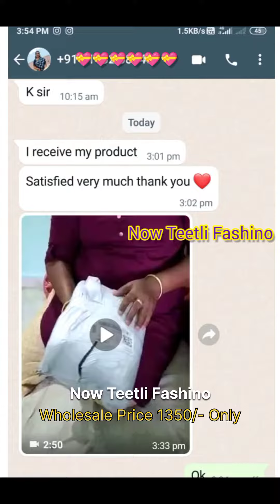Patola Lehenga Wholesale Price 1350/- Very Less Price Compare Any E-commerce And Market Place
Happy Customer 💕💕 Price 1350/-🅵🅾🅻🅻🅾🆆 𝗥𝗲𝘀𝗲𝗹𝗹𝗲𝗿'𝘀 𝗪𝗲𝗹𝗰𝗼𝗺𝗲♉Lehenga choli♉ Latest Trending Patola Print Lehenga Dress l 4 Colours*shipping extra*
This festive session you definitely would have worn one of your favourite outfit. So we have curated a collection of patola print traditional chaniya choli. ✨

*GREEN*
*RED*
*BROWN*
*NEAVY BLUE*
*Lehenga(Stitched)*
Lehenga Fabric : Dola Silk
Lehenga Work : Patola Print and foil work belt
Waist : SUPPORTED UP TO 42
Lehenga Closer : Drawstring With Heavy Tassels and Zip
Stitching : Stitched With Canvas and attached with Can Can
Length : 41
Flair : 3.80 Meter
Inner : Micro Cotton

*Blouse(Unstitched)*
Blouse fabric : Dola Silk
Blouse Work : Patola Print
Blouse Length : 0.80 Meter

*Dupatta*
Dupatta Fabric : Dola Silk
Dupatta Work : Patola Print with Gotta Patti Lace Border also comes with tassels
Dupatta Length : 2.5 Meter

*Package Contain* : Lehenga, Blouse, Dupatta, Drawstring with Zip, Tassels

Reseller's Platform
Visit instagram @nowteetlifashino
e-wholesale for online resellers
Registered, Verified and Trusted

🛖Small to Small Village Delivery
✈️. World Wide Shipping
Google Pay, Paytm, Phone pe, Bank Transfer